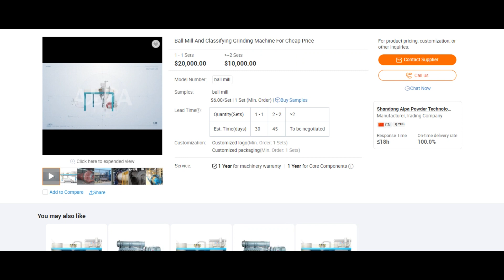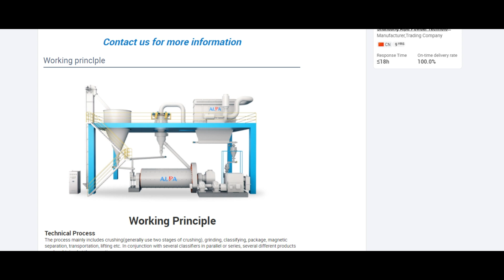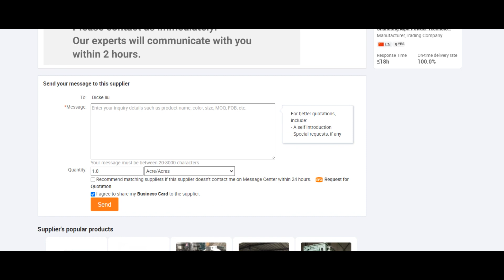ALPA powder equipment - Ball Mill And Classifying Grinding Machine For Cheap Price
Products Description

1. Reasonable process design, low energy consumption per unit, large output
2. Flexible choice of grinding media and liners
3. PLC control, easy to operate
4. Low contamination of materials with high purity
5. Safe and stable operation and low maintenance cost
6. The product produced has a concentrated particle size distribution and stable product quality